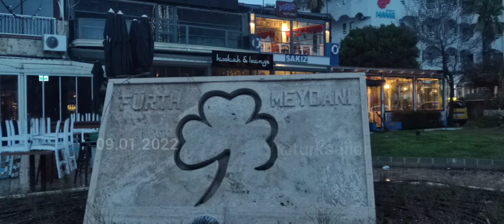Marmaris Türkiye Winter time Travel 2022